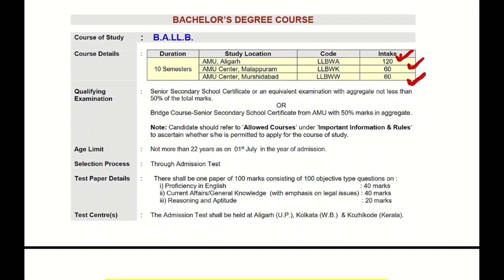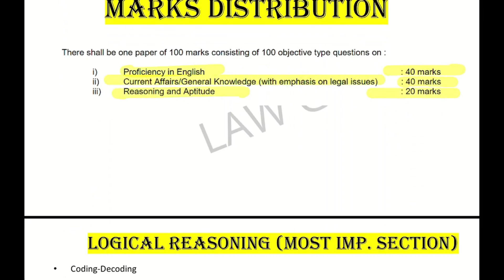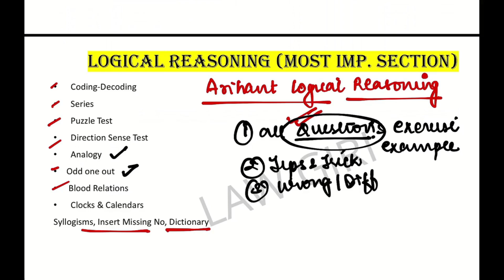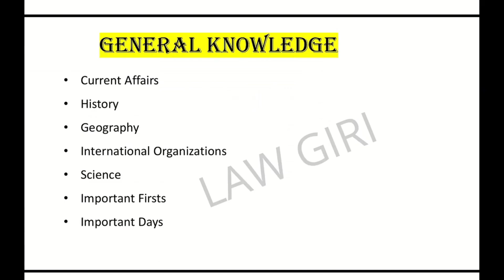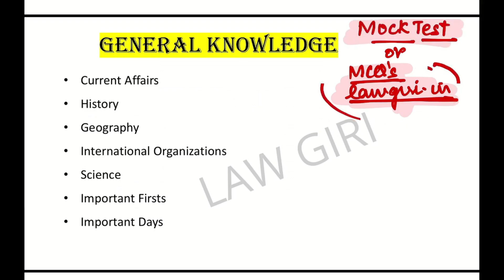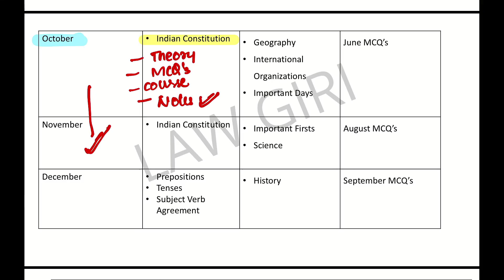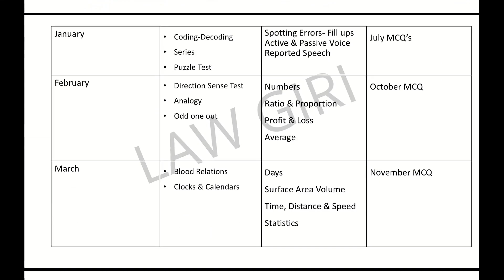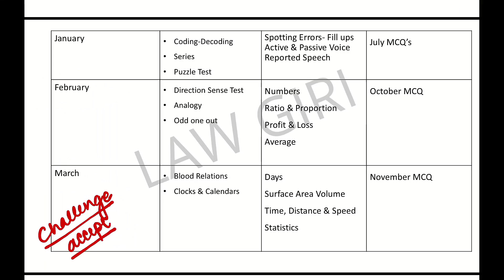AMU BA LLB Entrance Exam Preparation 2025|Aligarh Muslim University Law Syllabus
In this video, I have discussed How to prepare for AMU BA LLB Law Entrance Exam from Zero in 8 months- Syllabus, Books, Topic List & Time Table has been discussed

Current Affairs Monthly Video Lectures & Diginotes (7 to 8 hours for entire month's Current Affairs)

Join our Email List for Updates related to exams, youtube videos & Study Material (No spamming genuine updates)